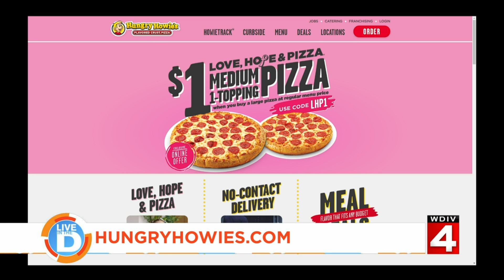Hungry Howie's for National Breast Cancer Awarness Month on Live in the D